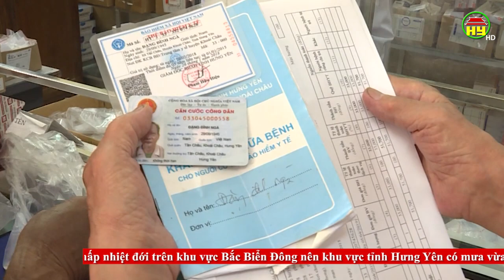Thời sự Hưng Yên thứ 2 ngày 01/07/2019